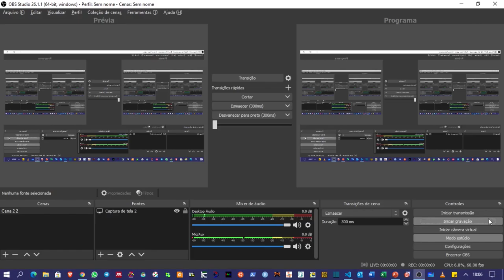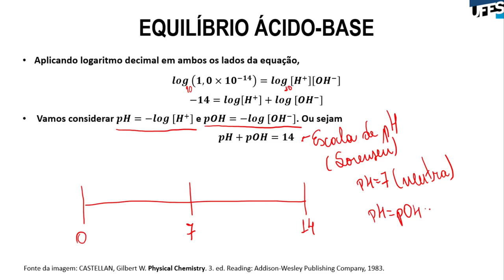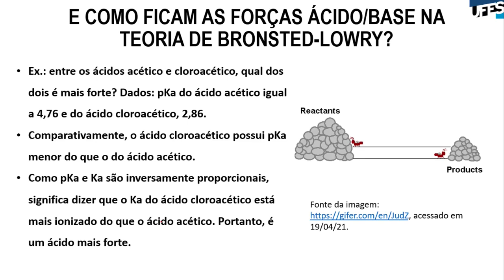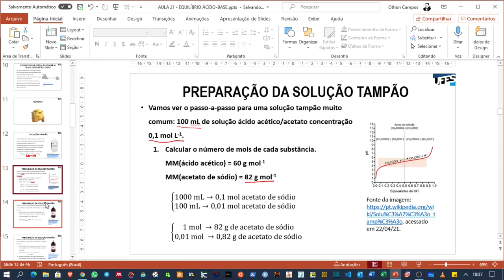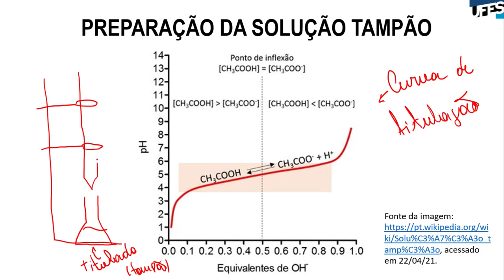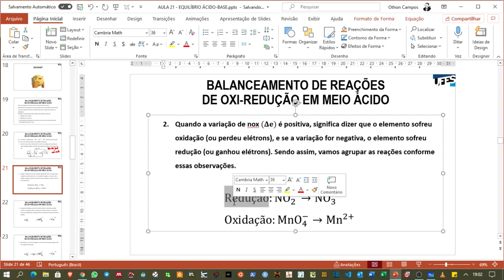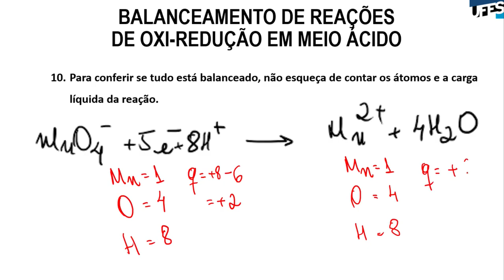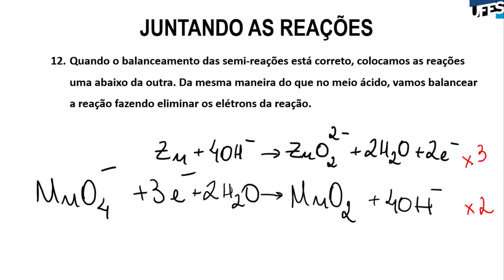Aula 21 - Equilíbrio ácido-base